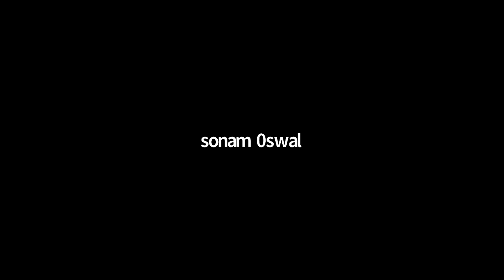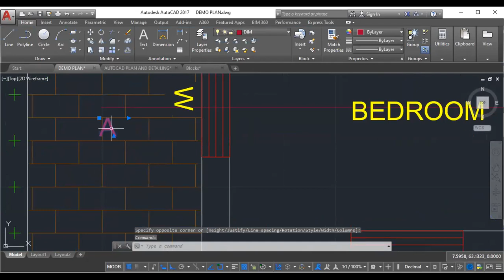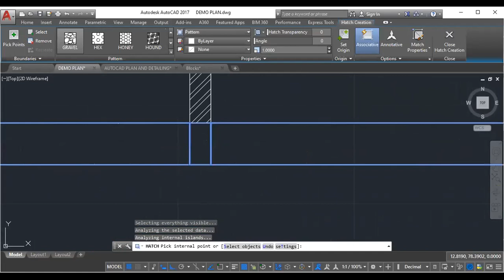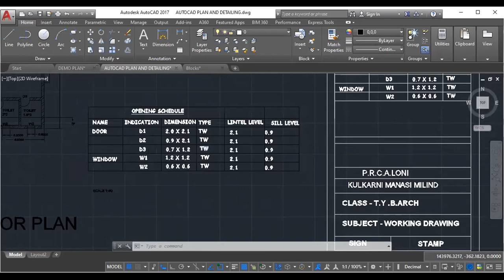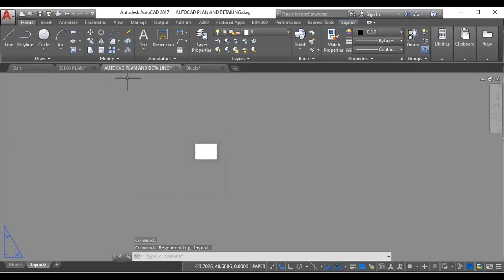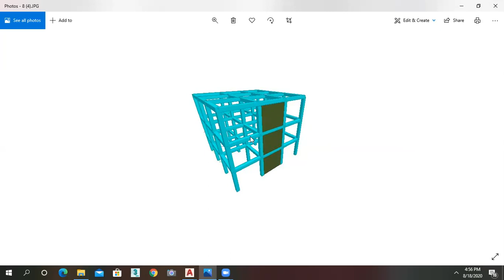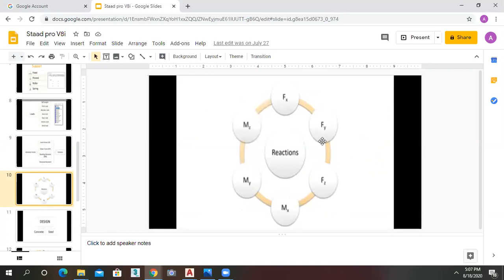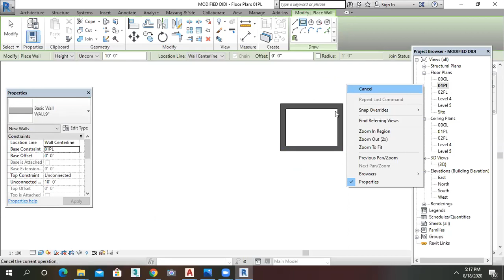Autocad Online LIVE Training ( Civil Projects CAD)